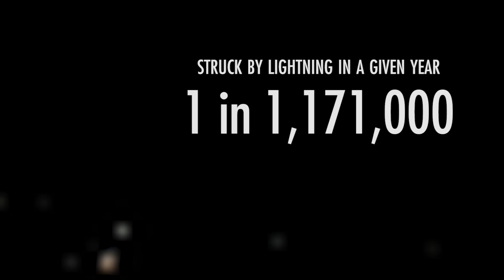It’s Lightning Safety Awareness Week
(Inside Science) -- When you are outside, are you aware of your risk of being struck by lightning? Find out how meteorologists are identifying your risk of being struck to help keep you and your family safe during National Lightning Safety Awareness Week, June 24-30.

“I’ve always been interested in the weather, specifically in regards to how it affects people. Nobody can say that it doesn’t affect them,” said Kelley Murphy, a graduate student and teaching assistant at Texas Tech University.

When thunderstorms roll in, accompanied by potentially dangerous lightning, do you and your family know your risk of being struck?

According to the National Safety Council, the odds of being struck by lightning in your lifetime is 1 in 14,600 and in a given year is 1 in 1,171,000. Meteorologists identify your risk as the probability of being killed or seriously injured by lightning over a specific time frame such as a day, month or a year.

“The goal of the research is always to be able to help in the decrease of the negative lightning impacts. We can’t control when or where lightning is going to strike, but we can control our actions when it does. And so lightning risk is a way to try to quantify both of those things at once. One of the higher-risk activities is water-related activities,” said Murphy.

So, if you are fishing, hanging out on the beach or camping, don’t forget to keep a watchful eye on the sky and head indoors if a storm appears.
“There has been really great past research that highlights where lightning fatalities are now. There are a lot fewer than there used to be. Lightning education is one of the important things that helps diminish fatalities; we are consciously making people more educated to make better decisions,” concluded Murphy.